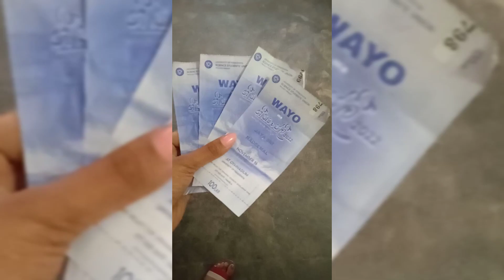ගීතාංජලී 🎶✨️පේරා..2022| day of university 🙈😍| mapping| 💃 dancing ..